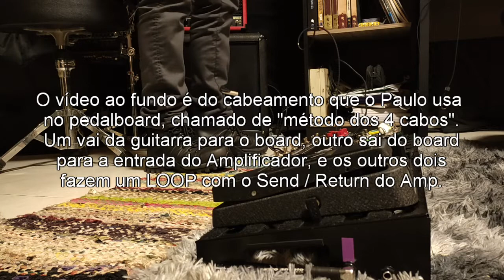Vlog Dive #04 - Cabeamento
Mais um breve Diário de Bordo mostrando um pouco do nosso hangar.
Ouça-nos no Spotify e em outros serviços de streaming!

POWERDIVE
Jack Rose: Vocal
Paulo H Vailati: Guitarras, Teclado e Backing Vocal
Thiago Bitencourt: Baixo e Backing Vocal
Everton Beê: Bateria